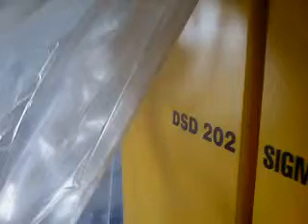Cheviot Compressor Room Video